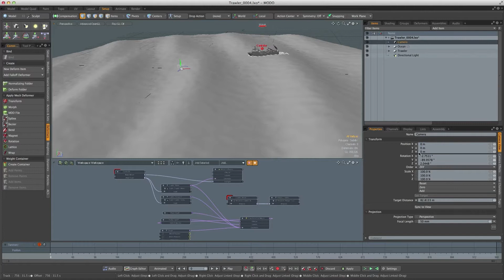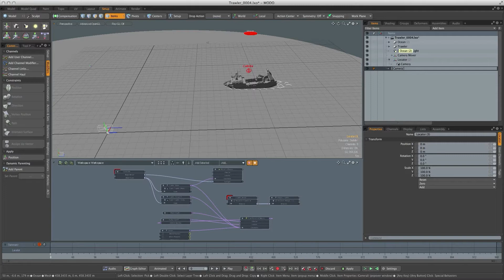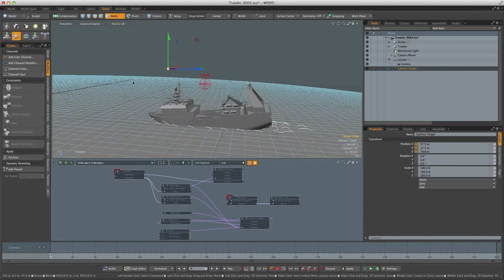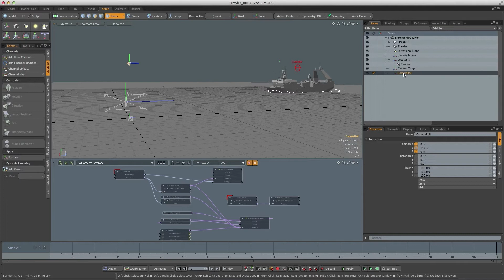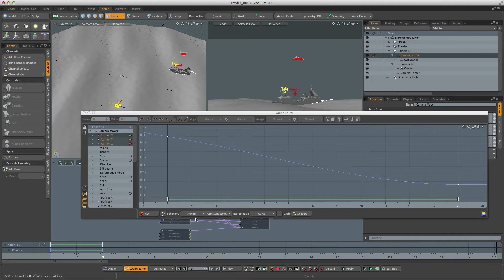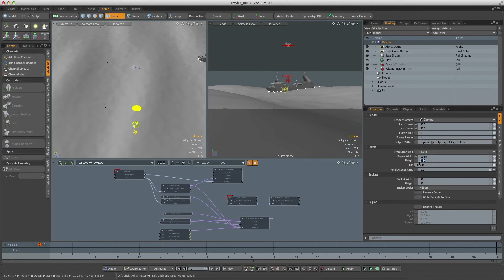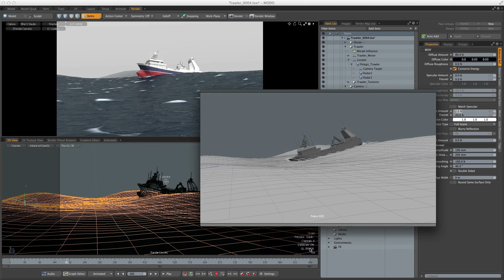Procedural Animation in Modo | Creating an Animated Camera Rig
For more information on Modo, including tutorials, articles, and the user guide, head over

In this episode, we'll be taking a look at how we can create a camera rig to match the animation of our boat to give some realism to our scene